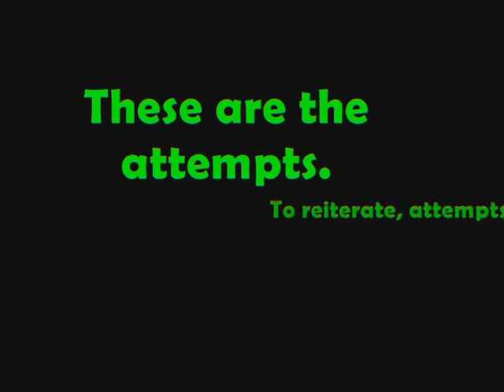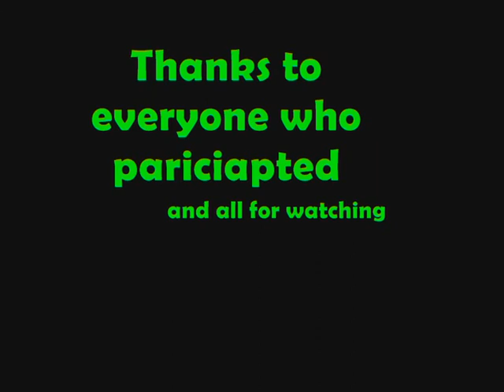RTD Xmas Party 2011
Some events of the RtD xmas party.
We Made This Video, But Do Not Own The Song.